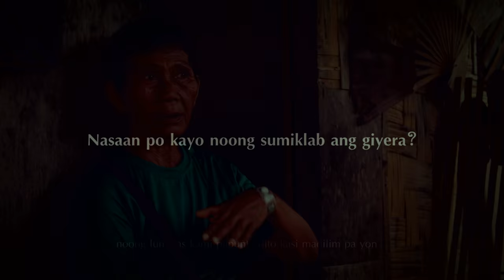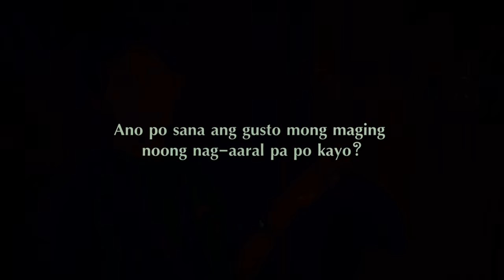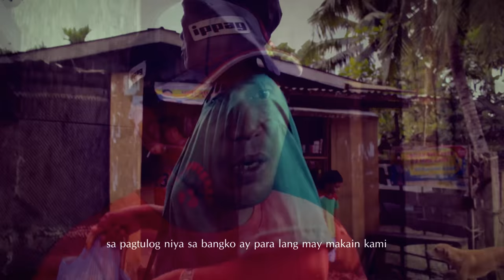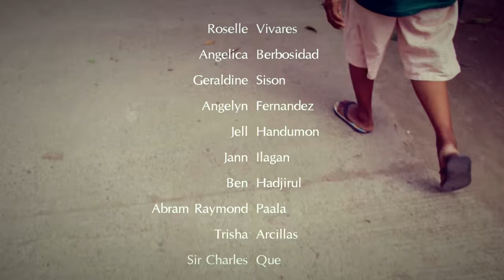Kandila (Documentary) 4K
A Documentary Film about the "Port Pilar Vendor" Story.
in Zamboanga City Philippines.

Shoot in Canon EOS 700D/REBEL T5i with kit lens 18-55mm with Magic Lantern installed and Render in 4K res.

Published By:
Raj Multimedia Pro